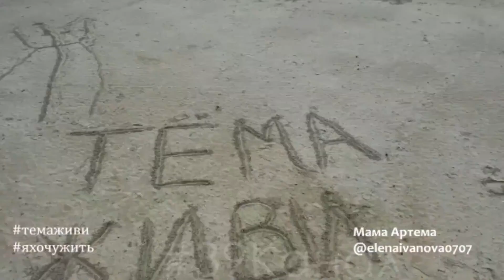В Анапе продолжаются акции в поддержку Артёма Алгазиева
Два года назад Артёму поставили страшный диагноз: злокачественная опухоль почки. Немецкая клиника – это единственное, что дарит надежду Артёму. Цена спасения мальчика 40 миллионов рублей